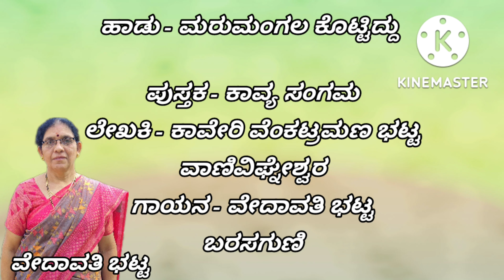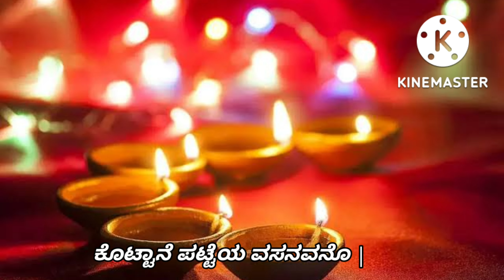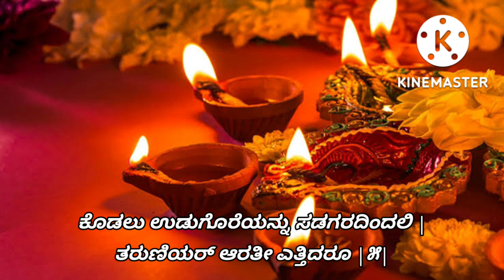ಮರುಮಂಗಲ ಕೊಟ್ಟಿದ್ದು | Havyaka Song | ಹವ್ಯಕ ಹಬ್ಬಗಾಣಿಕೆ ಹಾಡು ಕೊಟ್ಟನೇ ಪಟ್ಟೆಯ ವಸನವನು | Traditional Song